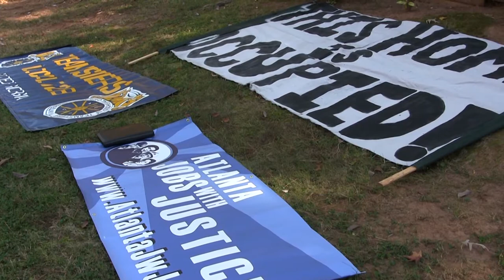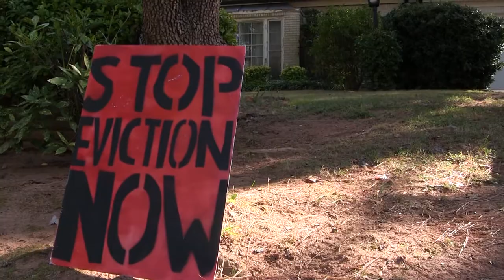Organized Labor w/ Mark Harris and OOHA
On Monday Novemeber 5th Occupy our Homes Atlanta held a press conference on the lawn of Mark Harris. Mark is an Army veteran and retired Teamster. He was joined by Teamsters Local 728, the president of Georgia's AFL-CIO, and Atlanta Jobs with Justice.